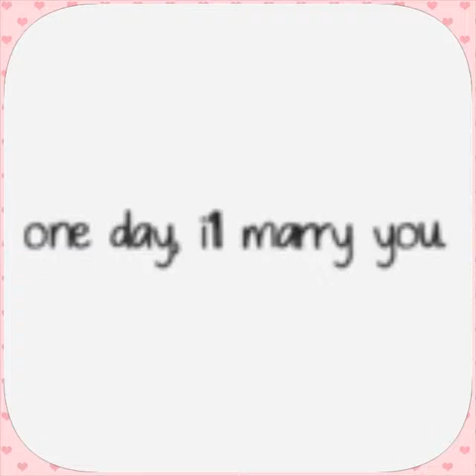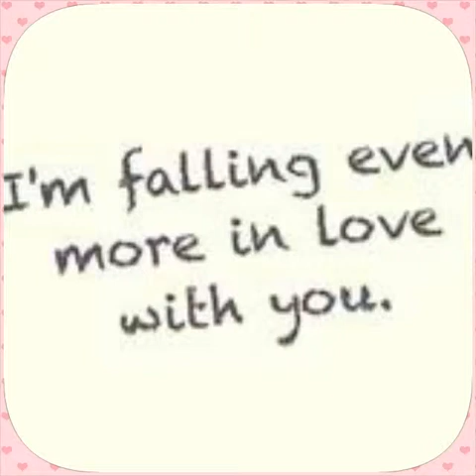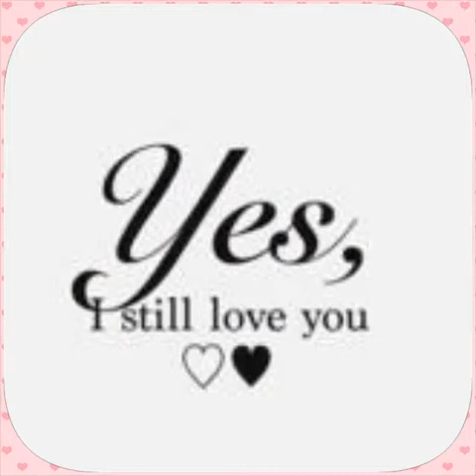PANGAKO by Tootsie pictures with mhine...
PANGAKO by
Tootsiroll